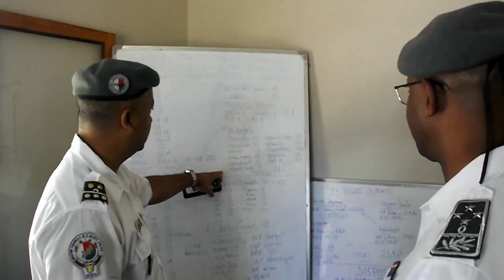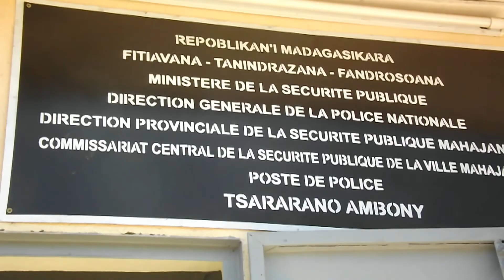01 C VM DISPOSITIF DE LAPOLICE JMJ MAHAJANGA